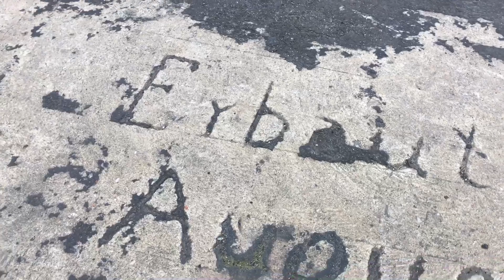Opuszczone miejsca na nabrzeżu Motławy Gdańsk 2020